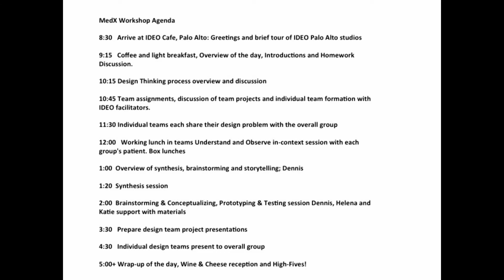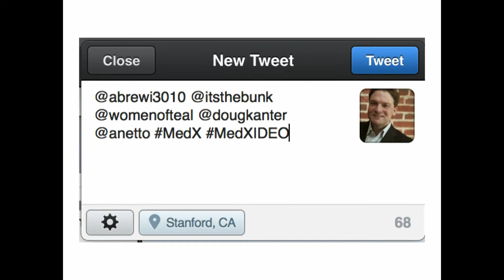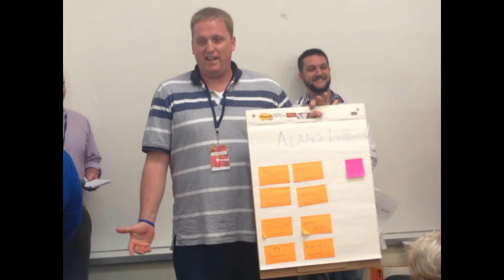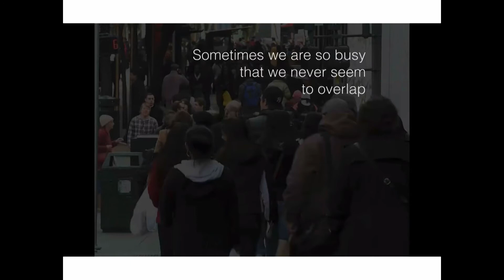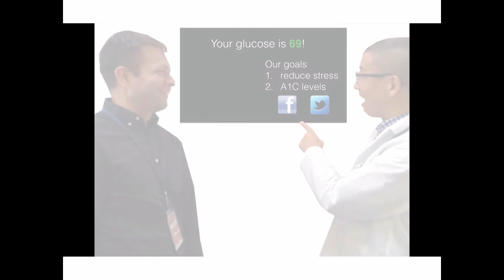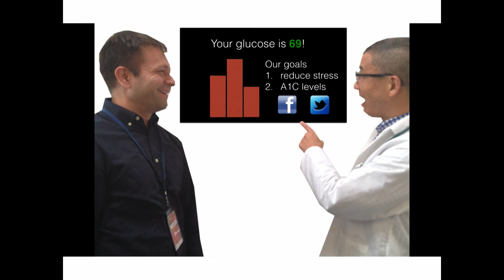IDEO Design Challenge - Stanford Medicine X 2014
A debriefing of our pre-conference IDEO Design Challenge workshop, where participants share their new discoveries about design thinking and patient empowerment.

Dennis Boyle - General Partner, Health Wellness Practice, IDEO
Nick Dawson - Stanford Medicine X ePatient Advisory Panel Member